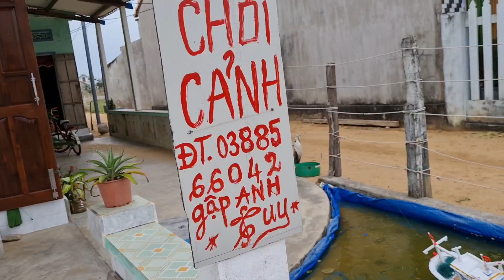Tàu Mô Hình Làm Bằng Xốp Đẹp Nhất Giống Nhất || Minh Biển Vlog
Minh Biển Vlog. đến hẹn lại lên 8h sáng hàng ngày lại ra những video ẩm thực và cuộc sống những người đi biển. và những chuyếc tàu thuyền mô hình chúc mọi người xem video vui vẻ. và ủng hộ cho mình xin 1 đăng ký kênh. cảm ơn ak